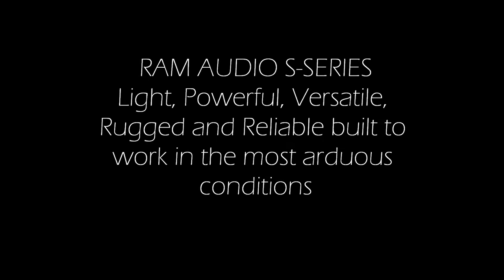Professional Audio Amplifiers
Founded in 1982, C.E. Studio-2 is a Spanish electronics
manufacturing company located in Valencia, one of the
most active industrial centres of Spain. Studio-2 began as
a manufacturer of professional audio electronics. Today,
they specialise in the design and the production of Power
Amplifiers, Signal Treatment units under RAM Audio
brand and Acoustic Systems under Space Equipment
brand.